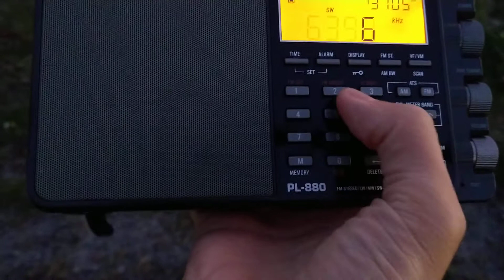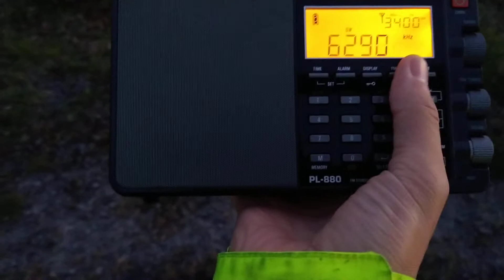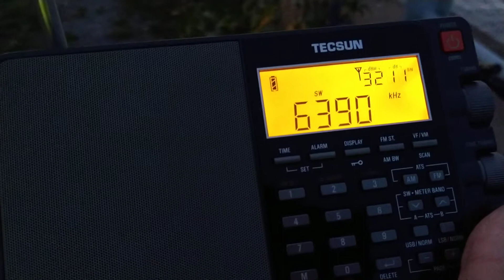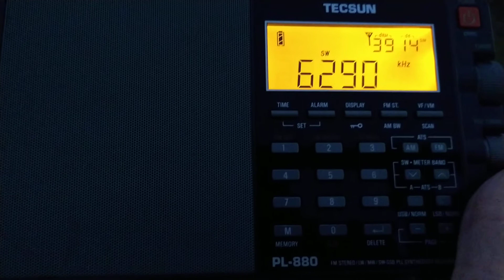6290 & 6390 kHz pirates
Received on 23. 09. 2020 at UTC 1841

Love them good signals:)